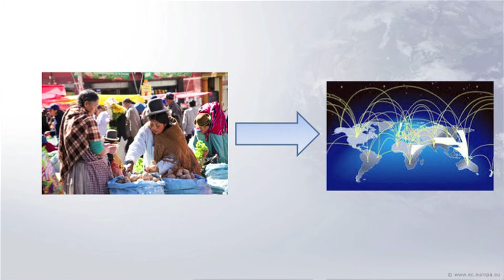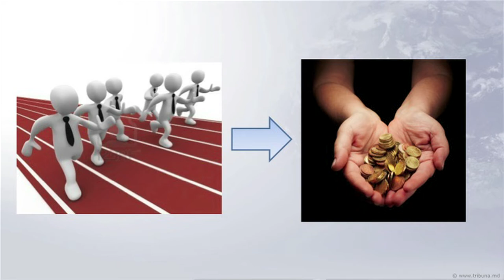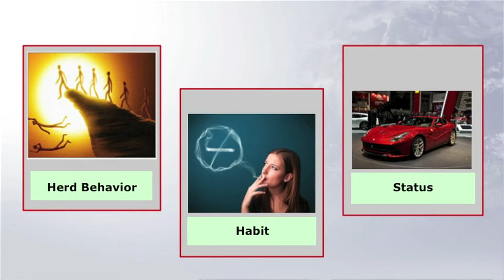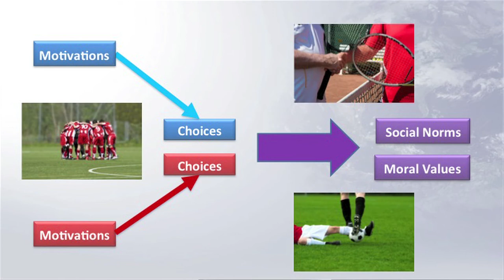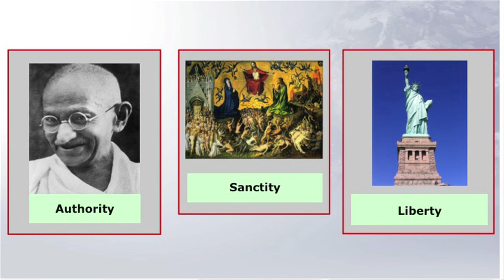IdeasLab 2014 - Dennis Snower - Caring Economics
The days of power hungry Homo Economicus are numbered, says Dennis Snower from Kiel Institute for the World Economy. Snower calls for a new vision of "caring economics", where compassion and interdependence are key to a cooperative and lasting wellbeing.